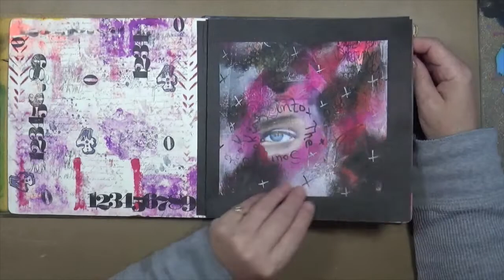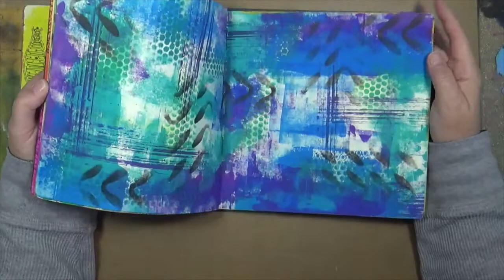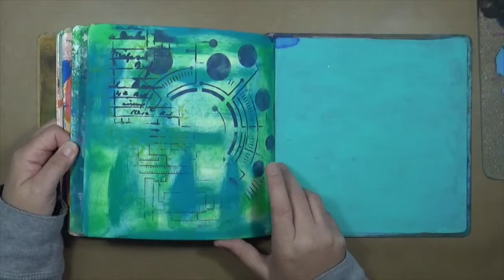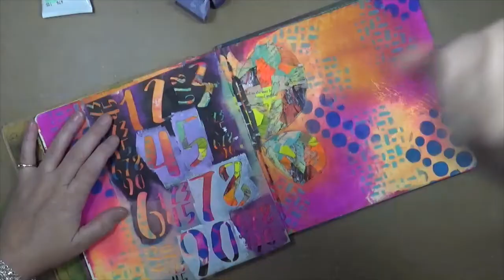My Creative Year December